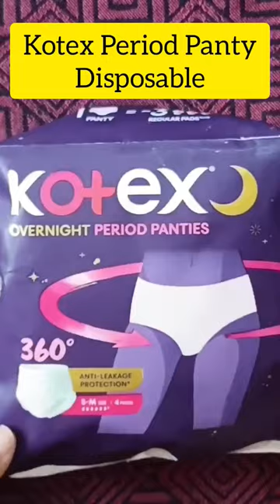Kotex Period Panty Disposable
shorts
kotex
kotex Period Panties
periods